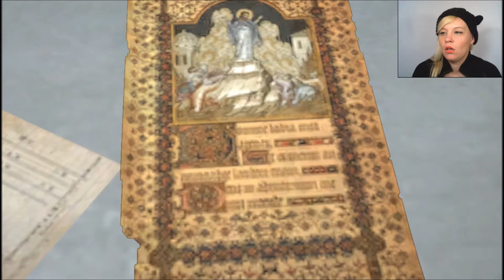Rise of the Tomb Raider Episode 8 II Who is Jacob?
In this sequel to the 2013 Tomb Raider reboot, we once again reprise our role as Lara Croft as we set out on another expedition to discover a long forgotten city. This city just may hold the key to not only completing the research Lara's father began but also to the truth that will restore her father's legacy to it's previous glory. But of course Lara is not the only one in search of this the lost city and it's a race to see who can uncover it's secret first.